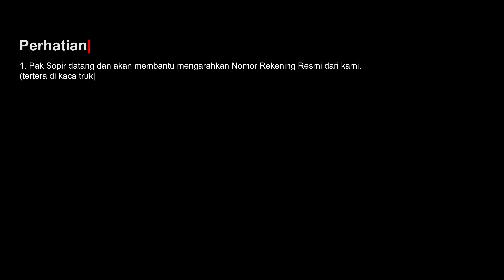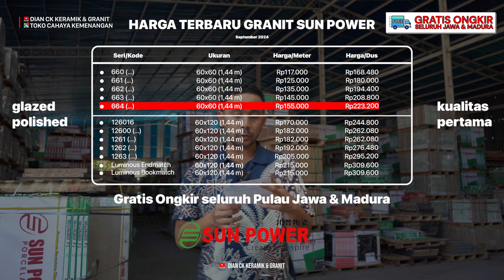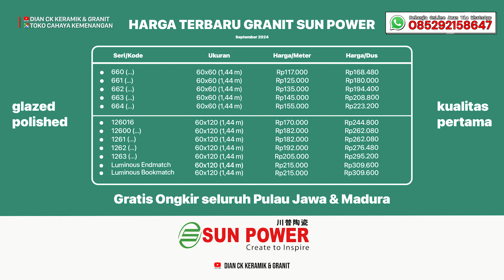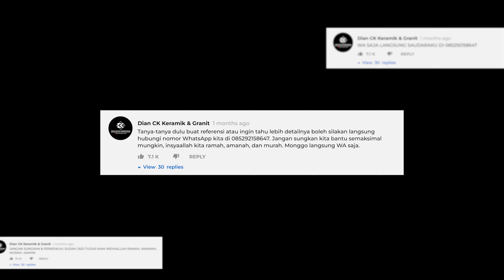GRANIT SUN POWER HARGA NAIK, MOHON MAAF SAUDARAKU 🙏